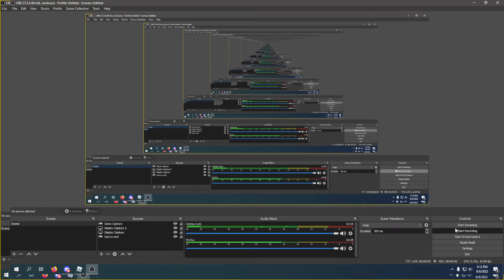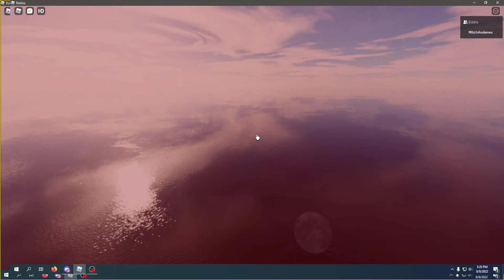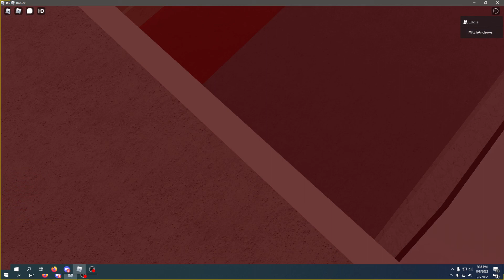UnCanny The Movie Part 5 END OF CHAPTER 1 | chapter 2 comes out in semptember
will mitch and hank win?